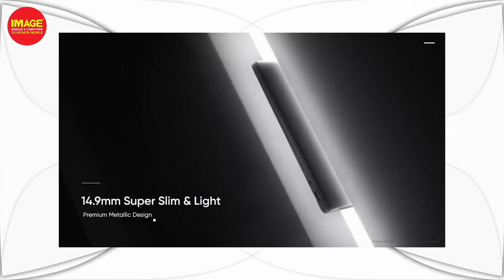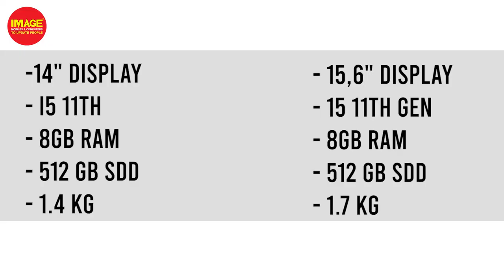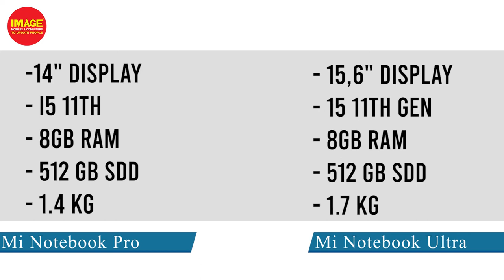Best Laptop For You ? Detailed Laptop Buying Guide 2022 Iഇനി അനുയോജ്യമായ ലാപ്ടോപ്പ് തിരഞ്ഞെടുക്കാം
ലാപ്ടോപ്പ്  വാങ്ങുമ്പോൾ ശ്രദ്ധിക്കേണ്ട കാര്യങ്ങളാണ് ഇന്നത്തെ വീഡിയോയിൽ ചർച്ച ചെയ്യുന്നത് .നിങ്ങളുടെ ആവിശ്യങ്ങൾക്ക് അനുസരിച്ചുള്ള ലാപ്ടോപ്പ് എങ്ങനെ വാങ്ങാം  ലാപ്ടോപ്പ് വാങ്ങുമ്പോൾ എന്തെല്ലാം ശ്രദ്ധിക്കണം എന്നിങ്ങനെയുള്ള കാര്യങ്ങളാണ് ,